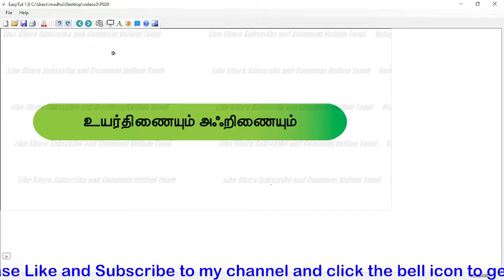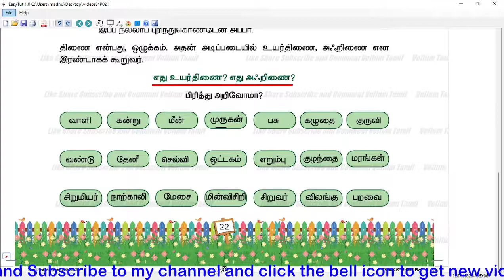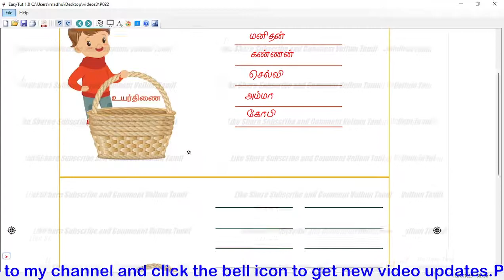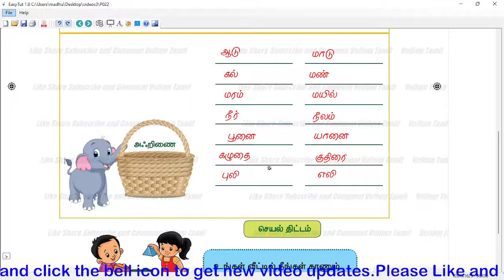3rd std Tamil 3rd term lesson 3 exercise/உயர்திணை அஃறிணை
3rd std Tamil 3rd term lesson 3 exercise/உயர்திணை அஃறிணை